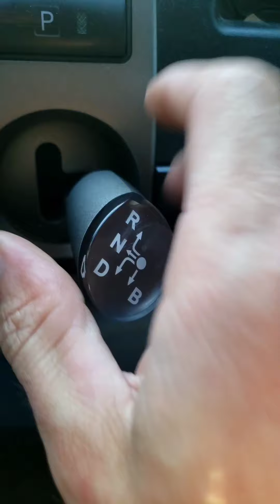CHAINSAW MAN Bobblehead Shifter DIY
Quick assembly and modifications to make a Chainsaw Man Bobblehead Shifter.